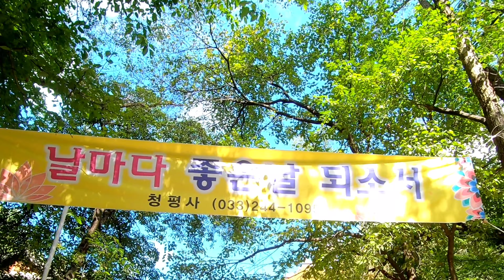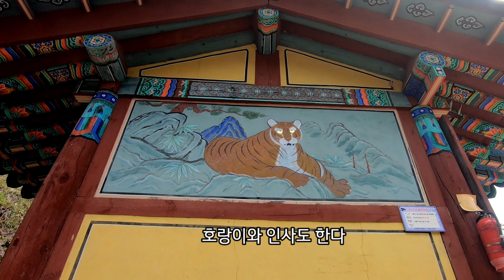귀여운 길고양이와 만나 힐링 했어요~(With청평사 vlog)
초가을 청평사를 갔습니다.

청평사 가는 산책로와 거기서 먹은 음식 그리고 청평사에서 만난 길고양이 가족과 행복한 시간을 가졌습니다.

좋은 가을날 여러분들도 맑은 공기와 하늘을 보며 힐링하세요~

감사합니다 ^^